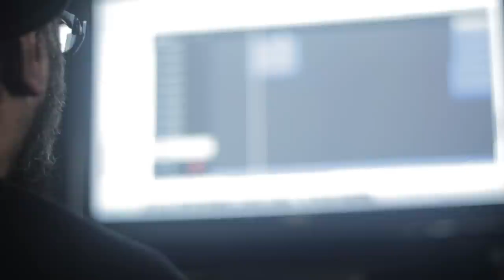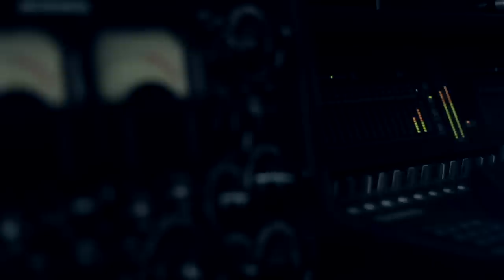hellbastard - Feral album trailer 2015.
Part of the process that makes up an entire album recording. An album trailer by Russell Cleave. Filmed entirely on location at HELLFIRE STUDIOS, Derbyshire. July/Aug 2014. To be released via PATAC RECORDS (usa) Spring 2015.